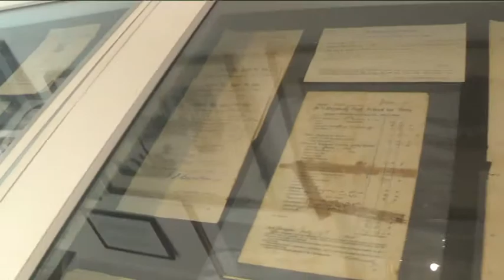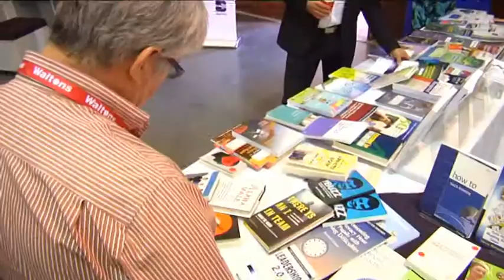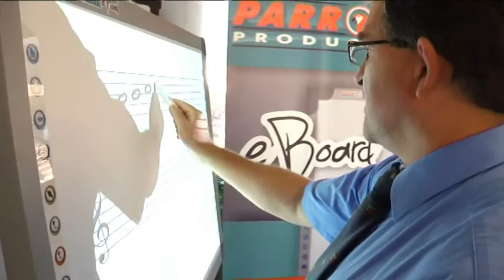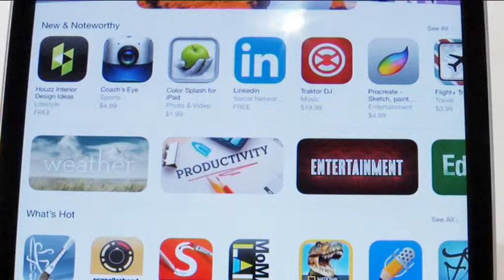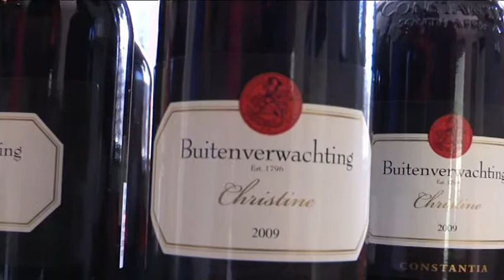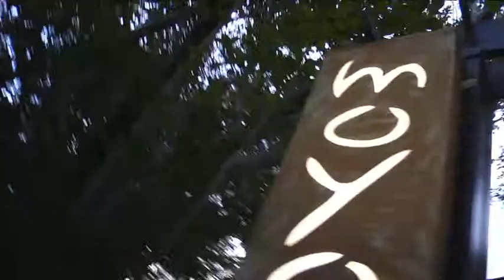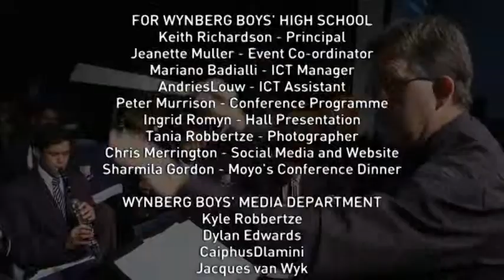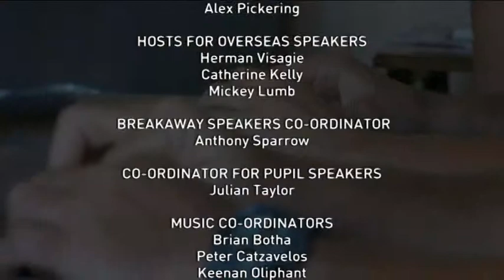International Boys' School Coalition South Africa 2014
The South African leg of the IBSC 2014 was hosted by Wynberg Boys High School in Cape Town South Africa. Move Media was asked to Produce the filming of the event using the boys from their Media Department to assist. Move Media produced a double DVD of the event, the speakers and the sponsors. This was done at costs. This video is an overview of the 3 day event.